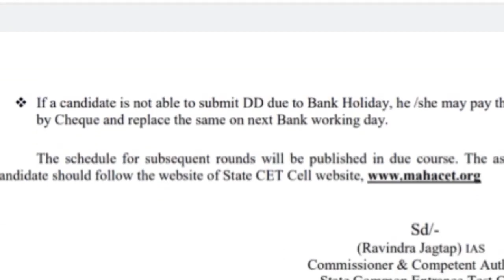Notice No 40. या college च्या seats mop up मधे येनार का नाही 🤔 काय आहे update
Notice No 40.  या college च्या seats mop up मधे येनर का नाही 🤔 काय आहे update

Related queries 👉

bams new combined Merit List pdf
new combined Merit List pdf
bams mop up round round seat matrix 2021
bams mop up round seat matrix pdf
bams mop up round seat matrix PDF download
bams 3rd round seat matrix 2022 Maharashtra
bams 3Rd round seat matrix maharashtra
bams 2nd round list pdf
bams 2nd round list pdf download
bams second round list 2021 maharashtra
bams second round list 2022 maharashtra
bams second round list 2020
bams second round list 2021
bams second round list 2020 maharashtra
bams second round list 2022
bams second round list 2019 maharashtra
bams 2nd round list 2020
bams
bamsi
bds
bds song
bds ielts
bhms doctor
bhms
bhms maharashtra
bams maharashtra
mbbs maharashtra
mbbs mahiti
bams scope
ews news
gmc aurangabad
gmc maharashtra
gmc medical college
gmc mumbai
gmc nagpur